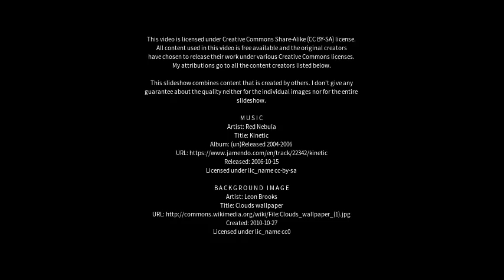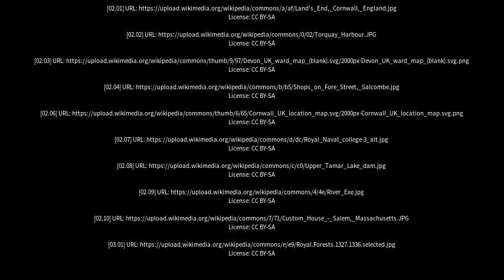Best places to visit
Best places to visit - Salcombe (United Kingdom) Best places to visit - Slideshows from all over the world - City trips, nature pictures, etc.